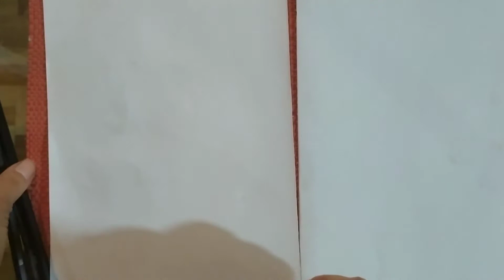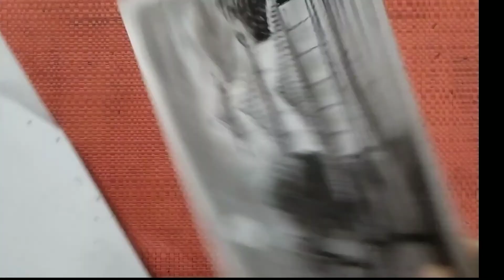Dibujo en blanco y negro. Grafito y carboncillo. Experiencias breves para niños